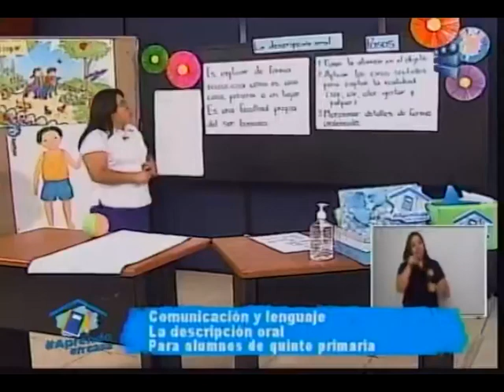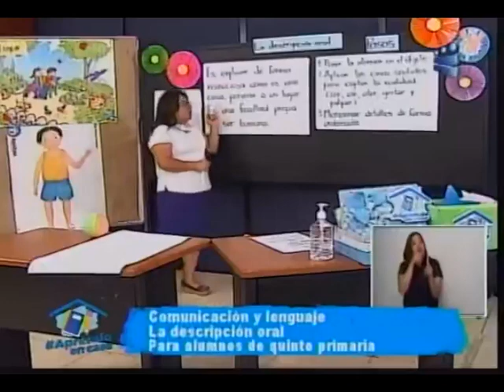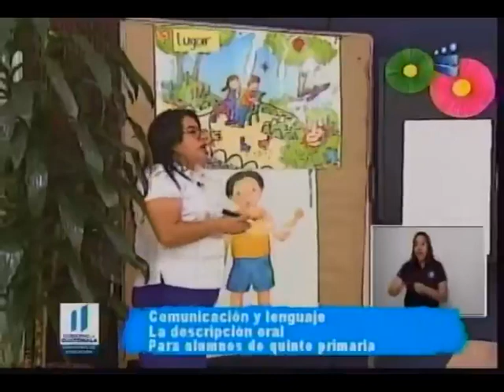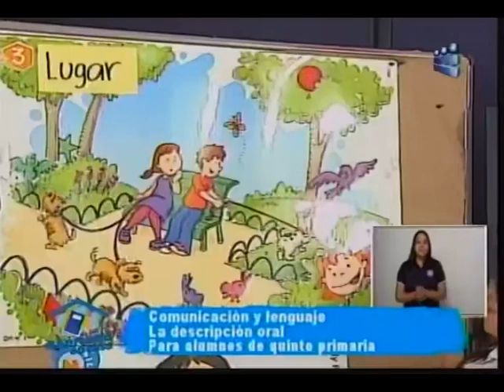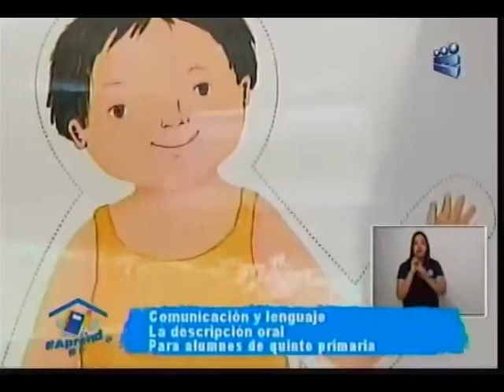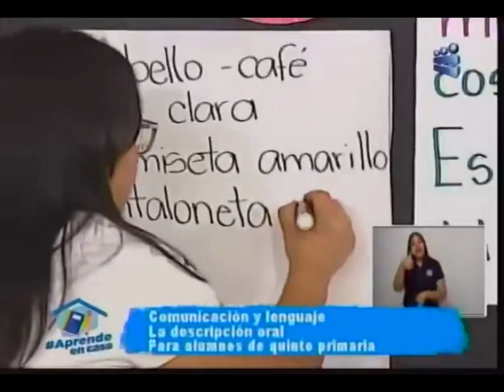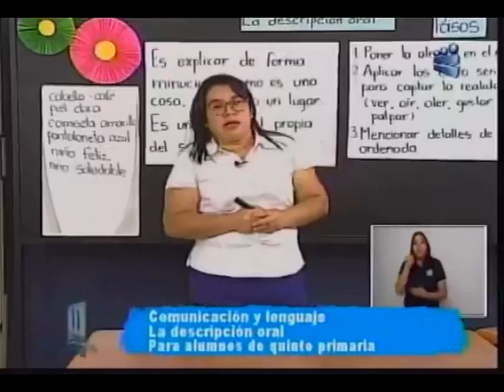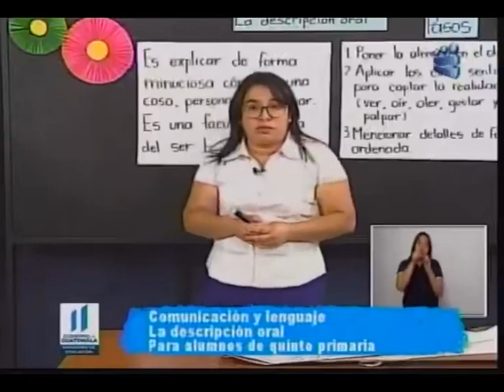240220 CANAL 13 5TO PRIMARIA COMUNICACIÓN Y LENGUAJE